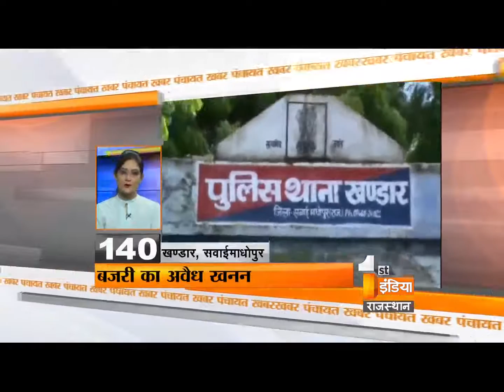Khabar Panchayat | Segment- 3 | Sunday, 10 July 2016